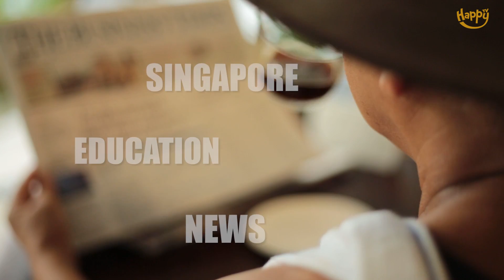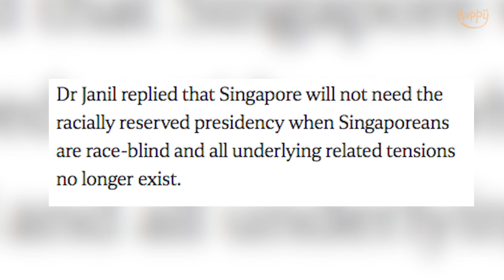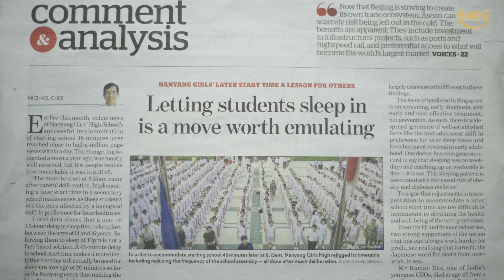Terrorism, meager wage increase, MMA not for women, etc | Coffee & Whiskey #9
Should schools start an hour later? Vote Ivy as your school’s principal as she champions strongly for the young to wake only when the sun rises. Angela Lee is a MMA world champion, but to Ivy this is a championship she cannot support and hear her weigh in on actor Shreya’s overreaction on his “racist” audition.

Timestamps:

1. HEATWAVE NOT SO BAD
Terrorism - 0:22

2. OUR GOVERNMENT
Meager wage increase - 1:32
Losing racial harmony? - 2:42

3. THE YOUNG GENERATION
Nanyang Girls start school later – 3:57

4. OUR PEOPLE
MMA not for women please – 5:54
Banker helps HIV children – 7:20
Blind Cassandra helps others – 7:50

5. PARTING SHOT
Actor's overreaction on racism – 8:16

Looking through the state of social, political and national issues, Ivy Singh-Lim gives her unexpurgated advice with candour & wisdom. Holding back is not in the Warrior’s blood & no subject is off limits if it’s a bout Singapore which the Warrior guards with a passion.